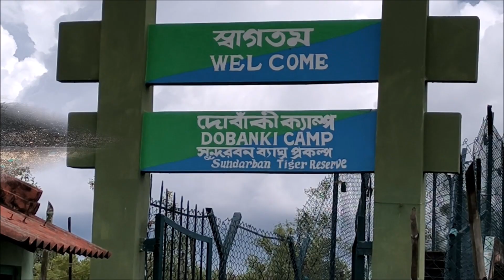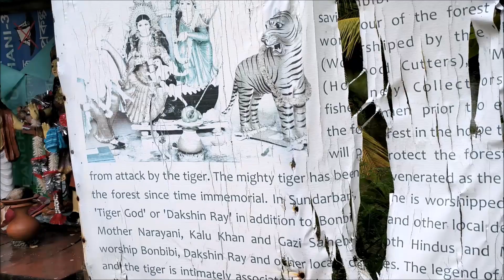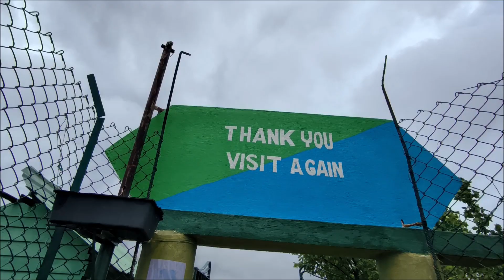See Endangered mangroves Species |The Mysterious Sundarbans Mangrove Forest and Dobanki Watch Tower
Discovery of a Hidden Mangrove Forest Sanctuary in the Sundarbans-Dobanki Watch Tower-DOBANKI CAMP-Canopy Walk-Mangrove nursery at SUNDARBAN-with protected rare species of mangroves-unesco word heritage site
dobanki canopy walk
dobanki watch tower
sundarban
royal bengal tiger
dobanki
dobanki camp
sundarban tiger reserve
sundarbans
sundarban tour
red jungle fowl
canopy walk at dobanki camp
world heritage site
sudhanyakhali watch tower
sundarban tiger
sajnekhali watch tower
low cost sundarban tour
canopy walk
mangrove forest
endangered mangroves forest
sundarban tour plan
dobanki watch tower
west bengal
sundarbans
sundarban
dobanki camp
royal bengal tiger
mangrove forest
sundarban tour plan
watch tower
sundarban tiger
tiger reserve
sundarban tour
sundarban tiger reserve
world heritage site
canning to canning sundarban tour
2 nights 3 days sundarban tour package
sajnekhali watch tower
dobanki
canopy walk
sundarban forest
dobanki canopy walk
world heritage site in india
lesser whistling duck
red jungle fowl
sundarban world heritage site in india
endangered mangroves forest
sundarban tourist spot
sudhanyakhali watch tower
sundarban royal bengal tiger
sundarban national park
tourism
river
dobanki-camp sundarban
sajnekhali sundarban
spotted deer
netidhopani sundarban
brahminy kite
nature today
salt-water crocodile
sunderban wildlife
dobanki watchtower
choragazi khali
family trip
matla river
mangrove forests
mangrove action project
mangroves
climate change
mangrove restoration
environment
biodiversity
wetlands
shrimp farming
mangrove conservation
mangrove forest
conservation
mangrove forests
mangrove
importance of mangroves
global nature fund
martin keeley
marine conservation
mangrove ecosystem
mangrove loss
blue carbon

മിസ്റ്റർ സീറോ വാട്ടർ ഒരു മലയാളം സയൻസ് ചാനലാണ്. ഏറ്റവും പുതിയ ജേണൽ ലേഖനങ്ങളെ അടിസ്ഥാനമാക്കി ശാസ്ത്രം, സാങ്കേതികവിദ്യ, പരിസ്ഥിതി, സമൂഹം എന്നിവയിൽ നിന്നുള്ള ഏറ്റവും പുതിയ ഗവേഷണങ്ങളുടെ മലയാളം വിശദീകരണം ഇത് നൽകുന്നു. മികച്ച മലയാളം സയൻസ് ചാനൽ, ബഹിരാകാശ ചാനൽ അല്ലെങ്കിൽ വിദ്യാഭ്യാസ ചാനലുകളിൽ ഒന്നായി ഇതിനെ കണക്കാക്കാം. ഈ
യൂട്യൂബ് ചാനൽ ശാസ്ത്ര വസ്തുതകളിലും നിഗൂഢതകളിലും ശ്രദ്ധ കേന്ദ്രീകരിക്കുന്നു
. ഈ ചാനൽ
ശാസ്ത്ര സാങ്കേതിക രംഗത്തെ ഏറ്റവും പുതിയ സംഭവവികാസങ്ങളെക്കുറിച്ച് പൊതുവിജ്ഞാനവും പൊതു അവബോധവും നേടുന്നതിന് വിദ്യാർത്ഥികൾക്കും തൊഴിലന്വേഷകർക്കും ഏറ്റവും അനുയോജ്യം.ആണ്.
Mr Zero Water is a malayalam science channel . It gives malayalam explanation of latest researches  from science, technology, environement and society based on latest journal articles. This can be counted as one of the best malayalam science channel, space channel, or  educational channel. or malayalam facts channel or malayalam GK channel or malayalam general knowdleged channel